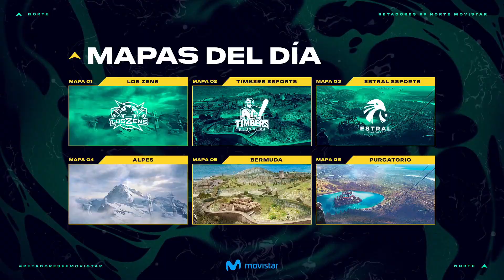JORNADA 4 - MAPA 4 - RETADORES FREE FIRE NORTE MOVISTAR - CLAUSURA 2023 - GARENA FREE FIRE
Retadores FF Norte Movistar es una Liga semiprofesional donde participan 12 organizaciones establecidas, que cada ciclo compiten por una bolsa de premios de $20,000 USD y la oportunidad de llegar a la Serie de Promoción de la Free Fire League.

Surge como el siguiente paso en el competitivo de Free Fire que mediante una competencia semiprofesional, busca desarrollar jugadores y organizaciones que nutran el ambiente competitivo de este Battle Royale y puedan dar el salto a la Free Fire League.

RetadoresFF se desarrolla de forma online en la región que abarca el servidor EEUU y es organizada por la sede en México de Liga de Videojuegos Profesional.

Las 12 escuadras que participarán en Retadores Norte Apertura 2022 son:
Los Zens
Timbers
Quetza Loto
Team Cruelty
Radikal
Estral Esports
GT Esports
Infinity
Skull Cracker
19 Esports
Krystal Box
Fuego

Los cupos que otorga cada torneo la Serie de Promoción a Retadores FF Norte Movistar se reparten de la siguiente manera:

México - 3 cupos
Colombia - 3 cupos
Centroamérica - 3 cupos